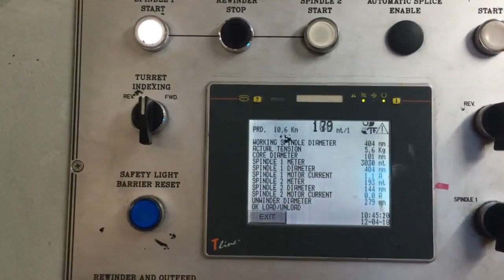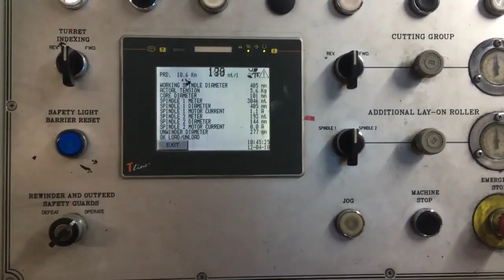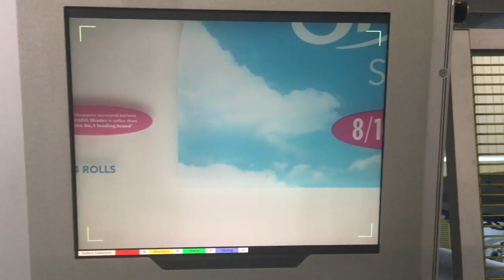Uteco Emerald - 8 Colour Gearless CI Flexo Press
Polygraphica have available for sale the following Uteco Emerald 8 Colour Gearless Printing Press.

Manufactured only in 2010, the Uteco Emerald is in excellent condition.

Model:  Emerald 812.4M GL
Max. web width: 1650 mm
Max. printing width: 1600 mm
Min. – Max. printing repeat: Max 1250 mm
Type of inks: Solventbased
Number of colours: 8
Max. mechanical speed: 450 m/min
Turret Unwind with flying splice - Max. unwind reel diameter: 1000 mm
Turret Rewind with flying splice - Max. rewind reel diameter: 1000 mm
Number & sizes airshafts for winder  2x76mm - 2x152mm
Drying type:   Gas
BST Edge guide
BST Premius Camera
Auto-clean    Yes
Fasnacht Viscosity control
15 anilox rollers
24 carrier sleeves
Approx 140 printing cylinders

General
Year of Manufacture:  2010
Location: Europe
Machine can be seen in production
Availability: September 2018
Reference: R56587